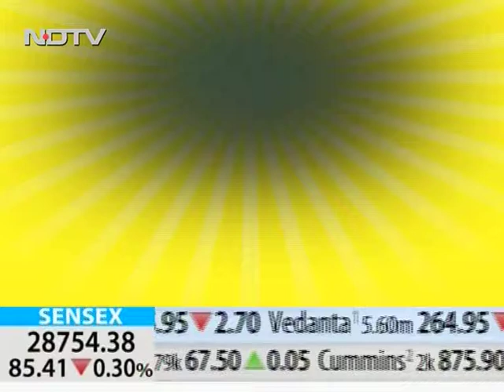Dr P Haridas Upadya 3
Physician & Cardiologist, Mission Hospital, Mysore